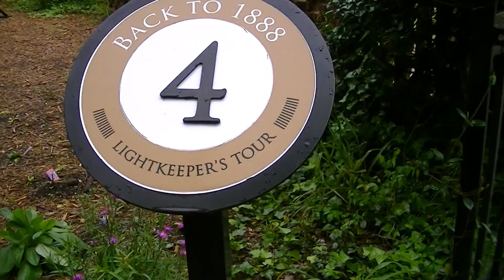Из Казахстана в США Маяк 190 ступеней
НОВОЕ ВИДЕО КАЖДЫЙ ВТОРНИК И ПЯТНИЦУ
БОЛЬШЕ ИНФО В МОИХ СЕТЯХ ПРИСОЕДИНЯЙТЕСЬ:
КАМЕРА- NIKON D800
КАМЕРА- Nikon COOLPIX AW100 16 MP CMOS Waterproof Digital Camera with GPS and Full HD 1080p Video (Orange)
КАМЕРА- JVS